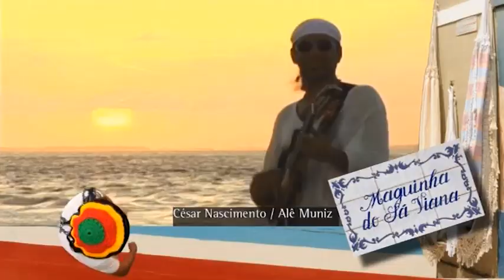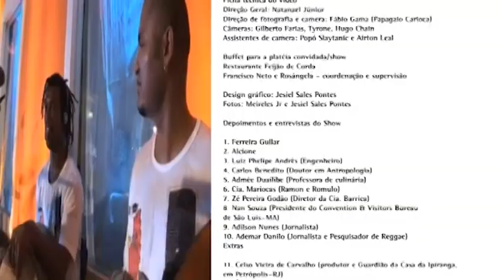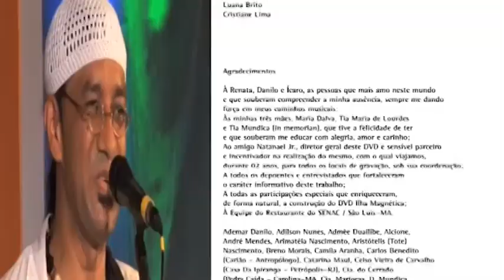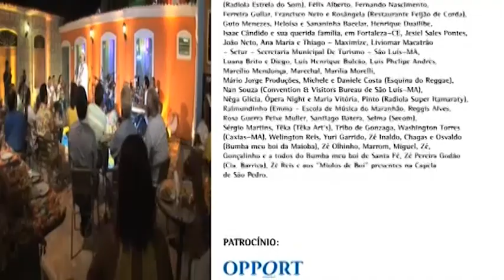Especial Cesar Nascimento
Conteúdo do DVD Ilha Magnética do Cantor e Compositor Cesar Nascimento.